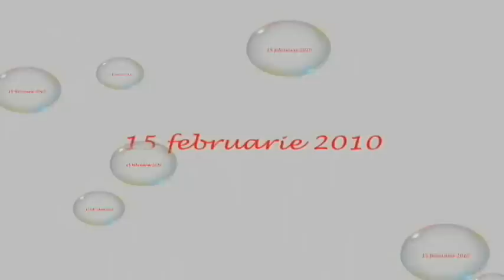DESEN SI MONOTIPIE /drawing and monotip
desene realizate de copii de diferite varste in tehnici grafice(desen si monotipie,)apoi transformate de ei  folosind programe pe computer.
drawings made by children of different ages in the graphic techniques (drawing and monotip,) and then processed them using computer programs.